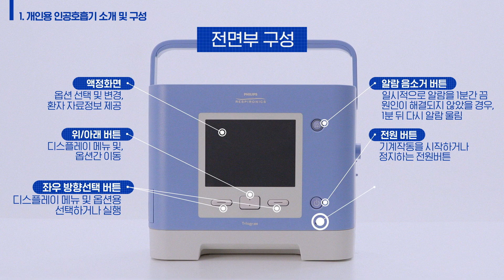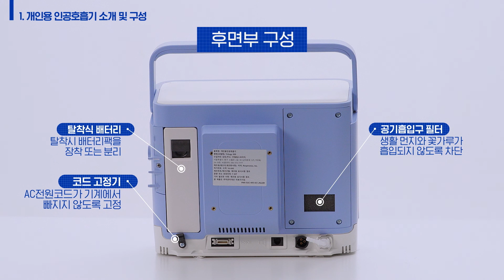개인용 인공호흡기 필립스 트릴로지 환자 및 보호자용 사용 가이드 - Chapter 1. 개인용 인공호흡기 소개 및 구성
본 영상은 개인용 인공호흡기 필립스 트릴로지(Trilogy)의 사용법과 관리법에 대한 영상으로, 환자 및 보호자분들이 기기를 더 정확하게 알고 올바르게 사용하시도록 도움을 드립니다.